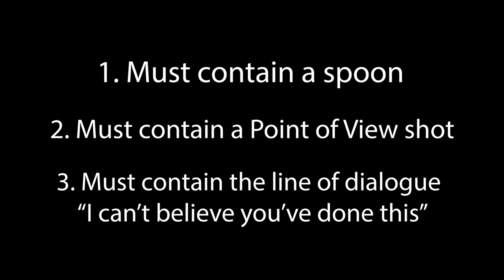Battle of the Cams 2019 | Criteria Announcement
~ FINALLY HERE ~

The criteria for the 2019 Battle of the Cams has been revealed!

Be sure to check out our Facebook page for more info throughout the week!

Now all you have to do is make sure you're video contains these three criteria and you're on your way!

Ps. Please don't drink 4 litres of milk.

Love TV? Love MPS!